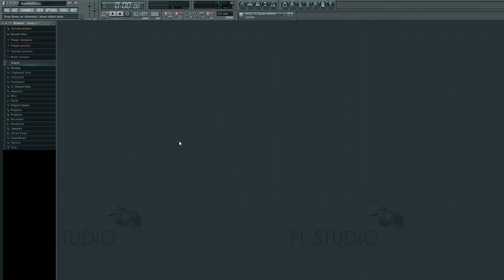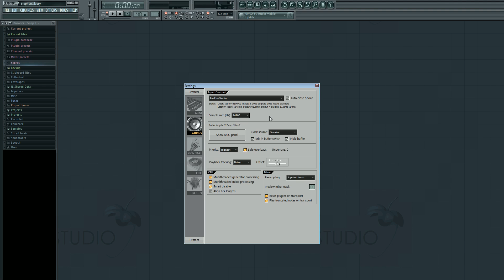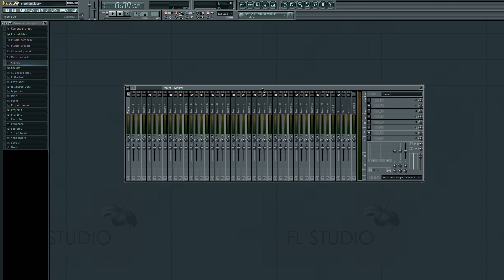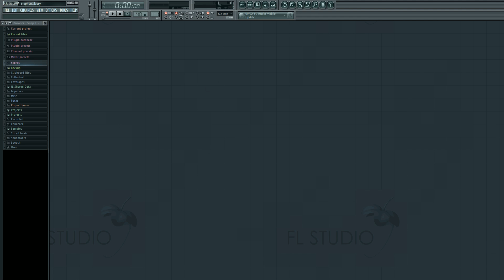FL Studio 11 Beginners Level 1 Tutorial 2 - Overview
Want to get to grips with FL Studio? Well over the next 16 videos, FL Studio sensei SeamlessR will take you through the key areas of FL Studio 11 on PC.

This is the Beginner Level 1 course where SeamlessR will show you how to get to grips with the software, from opening it for the first time to cresting your first sounds, beats and finishing your first track.

First up we take a look at the user interface showing you all the key areas you will need to know, then we bring in some drum samples to create a drum loop. Next up we create some cool bass and chord sounds using Harmor and even Minisynth and lastly we finish off using some automation and plugin effects to get that achieve that pro sound.